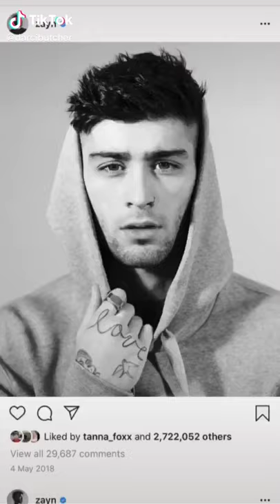Famous People Doppelgangers PART 99 TikTok: Darcibutcher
Famous People Doppelgangers
video by: Darcibutcher (tiktok)
Please note: Full credit for the video goes to the owner. I did not create it.